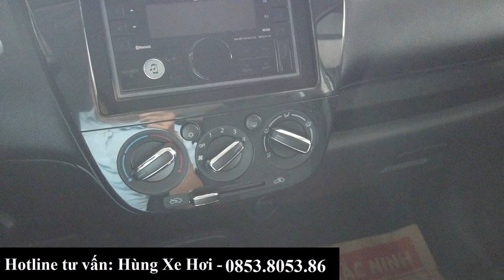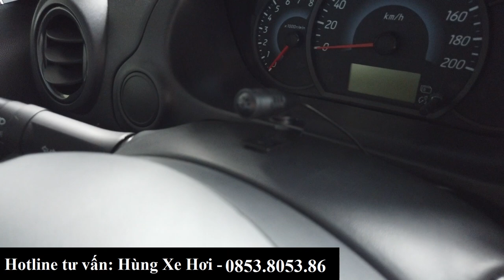Mitsubishi Attrage 2021 MT | Liệu có ngon để chạy dịch vụ? | Mẫu xe RẺ nhất trả góp từ 100tr?!